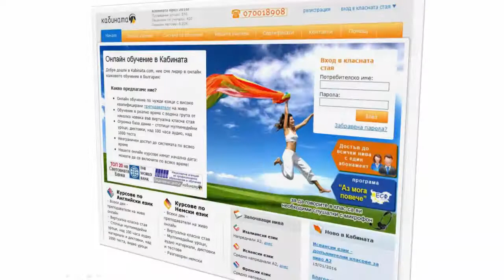Как да научим чужд език?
Как да успеем? Изучаването на език изисква отдаденост. Много често ние виждаме крайната цел която си поставяме и не си даваме сметка или поне не сме много наясно как да стигнем до нея. Много от учащите започват изучаването на втори език, защото се нуждаят от него като средство. Средство което се налага в следствие от динамичния живот - работа, среда. Целта изпъква пред нас но процесът на достигане до нея някак си остава на заден план.
Как да придобием умението да говорим чужд език? - Важно е да градим паралелна увереност в основните аспекти на изучаване на езика, а именно - да разбираме и да се изразяваме добре. Ние трябва да сме търпеливи и постоянни. Даваме си сметка, че искаме да постигаме целите си бързо. Важна е целта, но за да имаме успех усилията трябва да дойдат от нас. Не можем да си купим знания или умения, можем да платим за know-how. Учителят ще ни покаже как, но ние трябва да положим усилия да се научим. Тук идва ролята на добрите учители, на тези които обичат това което правят. те ще ни въвлекат в този процес и ще ни водят, те ще ни покажат как да учим и как да напредваме. В Кабината са преподавателите, които ще отговорят на това, Кабината ще ви даде изключителна интензивност, занимания всеки ден. В Кабината вие ще говорите чужд език!